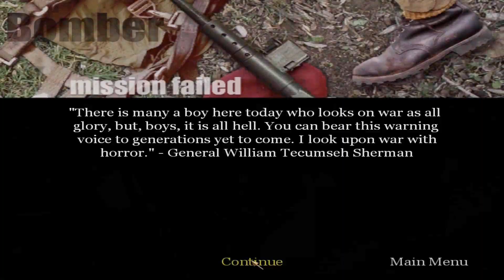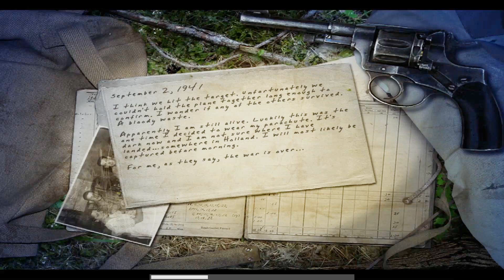CoD: United Offensive | Aerial Bombardment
Apologies - much like episode 4 of the previous play-through, for some reason the audio sync issue came up again... which is a real shame, as this was an awesome level.